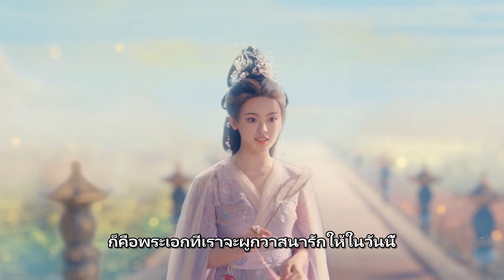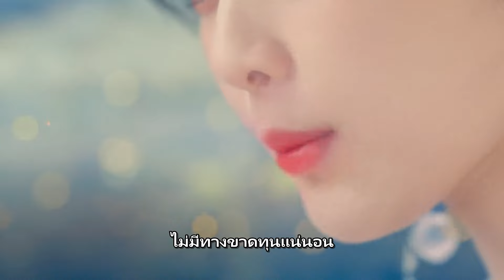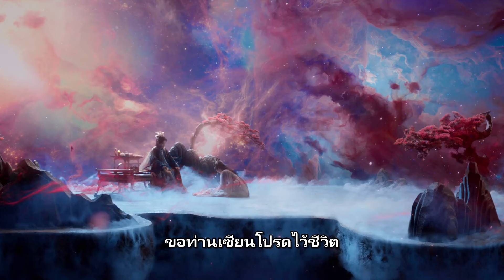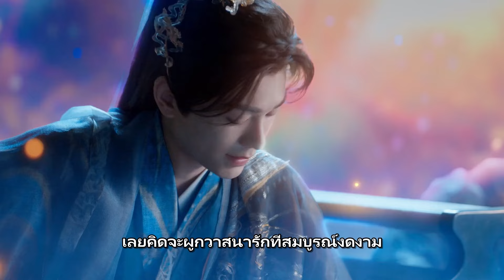Xiangyun และ Chukong กำลังจะเริ่มออกเดท❤七时吉祥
Love You Seven Times เป็นละคร Xianxia ที่ทั้งหวานและเศร้า กำกับโดย Li Nan นำแสดงโดย Yang Chaoyue (Heroes), Ding Yuxi (The Romance of Tiger and Rose) พร้อมการแสดงพิเศษจาก Yang Haoyu (The Righteous Fists), Dong Xuan (Beijing Love Story), Hai Lu (New My Fair Princess), Zheng Guolin (Noble Aspirations), Yu Bo (Crossroad Bistro) และ He Wenjun (Super Sketch Show) ละครเรื่องนี้ดัดแปลงมาจากนิยาย xianxia เรื่อง One Moment of Impulsiveness, Seven Lives of Unluckiness ซึ่งบอกเล่าเรื่องราวของ Xiang Yun นางฟ้าแห่ง Moon Elder Pavilion และ Chou Kong ศิษย์ของ Star King of Mouri ผู้ซึ่ง ถูกส่งลงมายังโลกมนุษย์โดยจักรพรรดิหยกเพื่อสัมผัสกับความรักเจ็ดชั่วอายุคน Xiang Yun (แสดงโดย Yang Chaoyue) เดิมเป็นเมฆ แต่ภายหลังถูกเปลี่ยนให้เป็นนางฟ้าโดย Moon God และทำงานในศาลของ Moon God ทั้งสองคนทะเลาะกันและบังเอิญทำเชือกสีแดงยุ่งเหยิงจนทำให้เกิดความวุ่นวายในสามโลก จักรพรรดิหยกรู้เรื่องนี้และลงโทษทั้งคู่ที่ต้องผ่านชีวิตแห่งความรักถึงเจ็ดชีวิตก่อนที่พวกเขาจะกลับสู่อาณาจักรแห่งสวรรค์ และเรื่องราวเริ่มต้นขึ้นจากที่นั่น ละครจะออกอากาศทางออนไลน์บนเว็บไซต์ต่างประเทศของ iQIYI (iq.com)